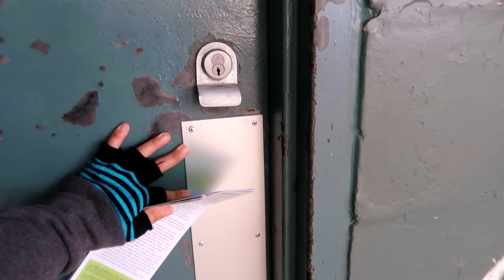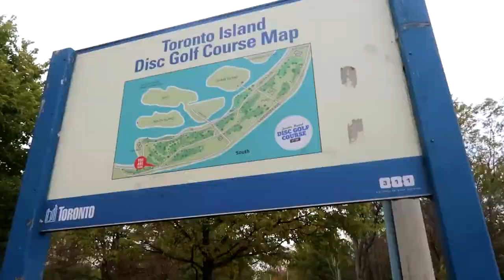TORONTO ISLANDS: Conhecendo as Ilhas de Toronto no Canadá | Andando em Toronto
No meu último dia em Toronto, foi dia de conhecer as ilhas de Toronto - e como eu sempre digo: quem trabalha com viagem também passa perrengue. E o melhor é que conta pra você não passar também. Eu AMEI conhecer as ilhas, fiz a volta completa, mas não fui na melhor época. Fora da temporada fica TUDO fechado e a ilha fica mais voltada para o dia a dia da galera que mora ou trabalha por lá mesmo! De certa forma, isso deu um gostinho especial pois visitei com 'a vida real acontecendo'.

📌 Hastags